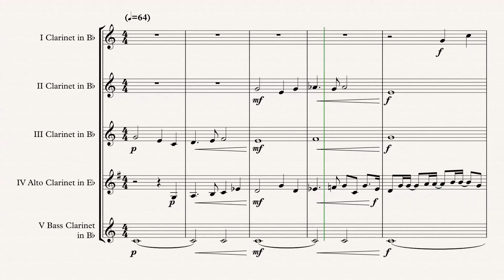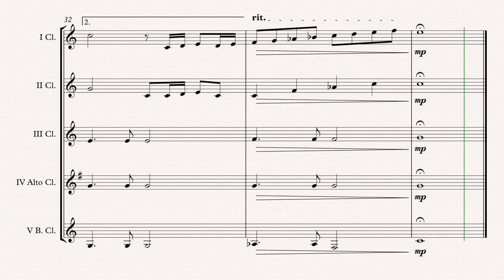„I Believe I Can Fly“ Clarinet Choir arr. Adrian Wagner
Space Jam „I Believe I Can Fly“ (R.Kelly) arr. Adrian Wagner - Clarinet Choir (Sheet Music) Arrangement